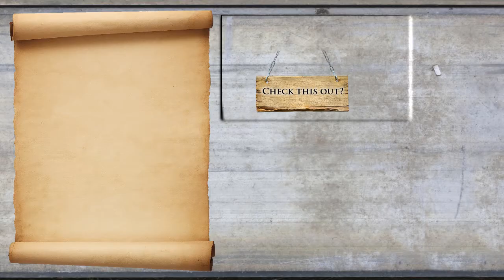[CLOSED]Don't Starve Steam Key Giveaway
Don't Starve is a survival game with an incredible amount of stuff to do. You will find you will play this game for hours and hours.
Winner will be announced on the day via Youtube Message and I'll be making a video too, just so you all know :) Good luck all. Remember: You are AWESOME!

Don't Starve is an upcoming survival / exploration game. You play as Wilson, an intrepid Gentleman Scientist who has been trapped by a demon and transported to a mysterious wilderness world. Wilson must learn to exploit his environment and its inhabitants if he ever hopes to escape and find his way back home.

The game is still early in development, but we are looking for player feedback to help us tune the experience.